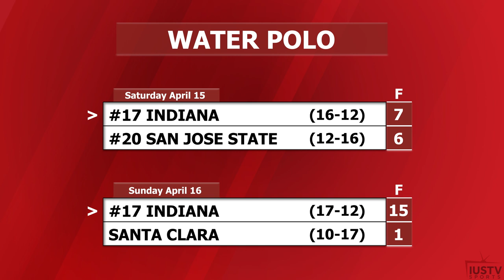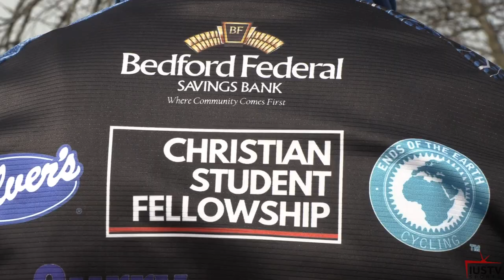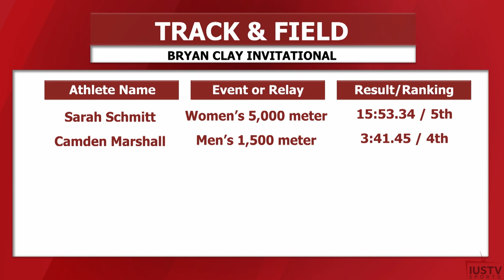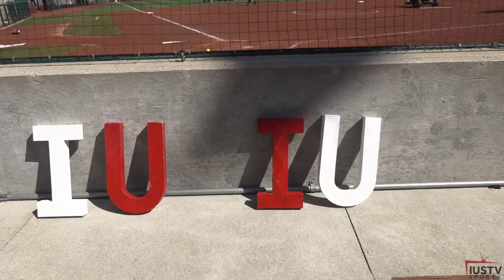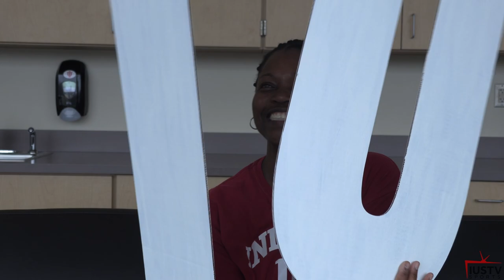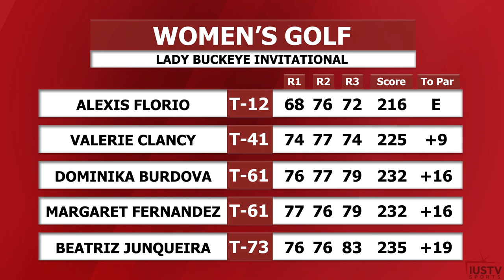Hoosier Sports Nite - Season 25 Episode 12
On the season finale, Hank Joseph and Samantha Condra anchor with the latest in all Hoosier athletics. Riley Woodall spotlights a Little 500 team, Audrey Hausberger presents the Hoosier Highlight, Ryan Costello shares a special softball feature, and Brianna Ballog has the Candy Stripe Calendar. Plus, we bid a fond farewell to our graduating seniors.